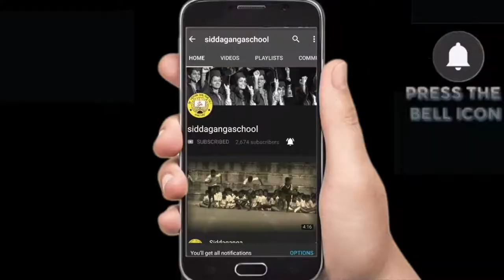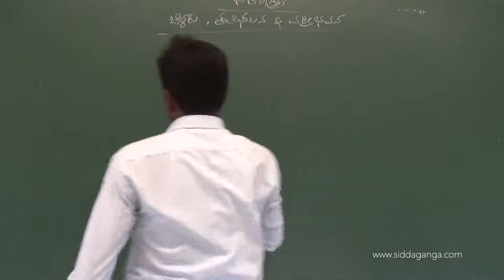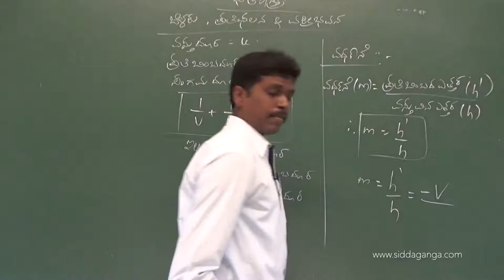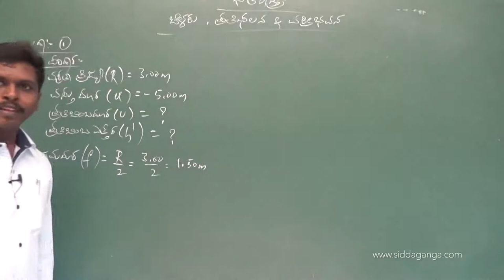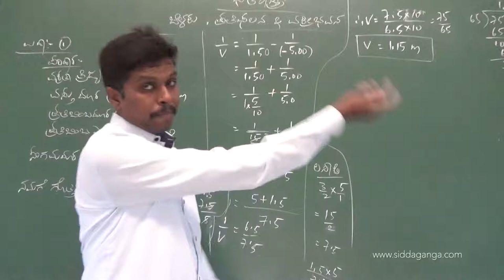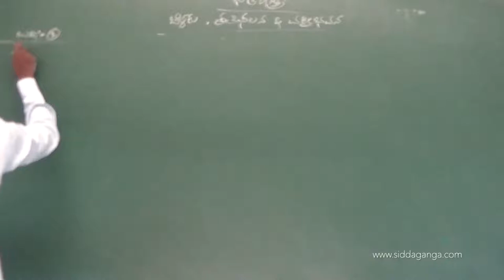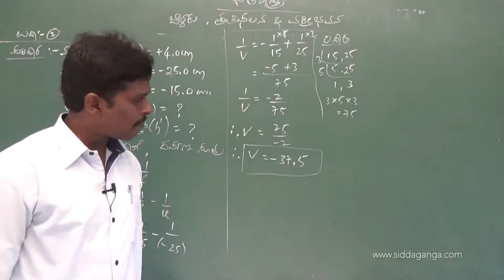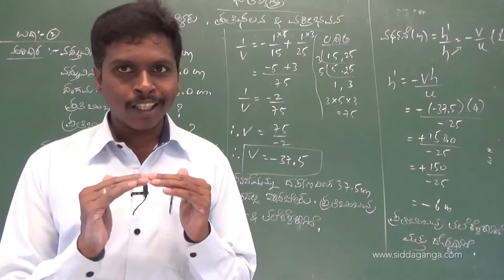SSLC - SCIENCE - BELAKU, PRATIPALANA & VAKRIBHAVANA - PART 6